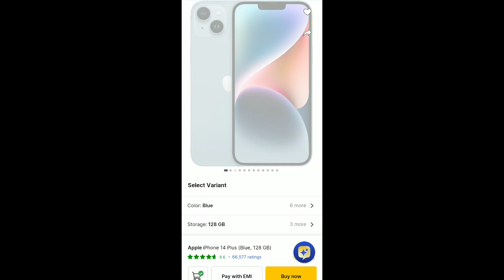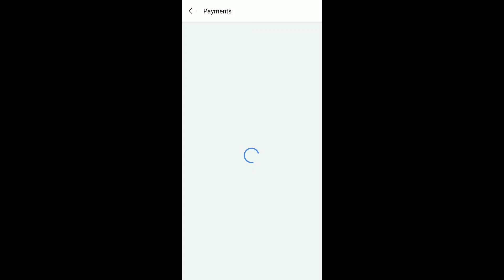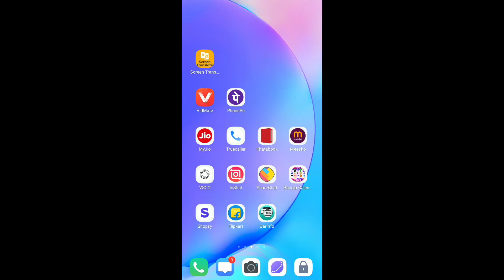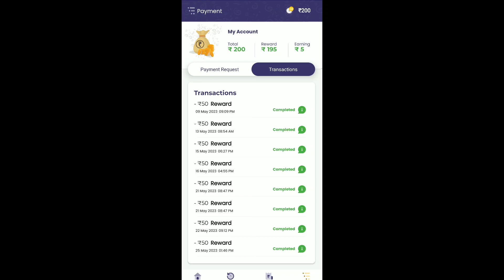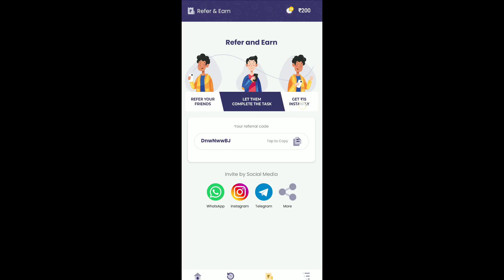Free iPhone 14 plus Flipkart 2024 | Order Free iPhone From Flipkart | iPhone Free Me Kaise le#stechy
new iphone 14 plus,
how to get free iphone,
Iphone 14 pro as free,
Iphone 14 plus,
phone 14 plus,
Free me iphone 13,
kaise kharide,
iphone14promax free iphone,
 new trick i phone 14pro max,

•Background light